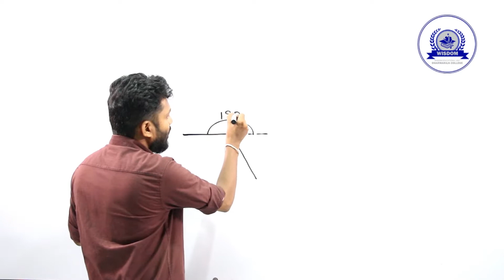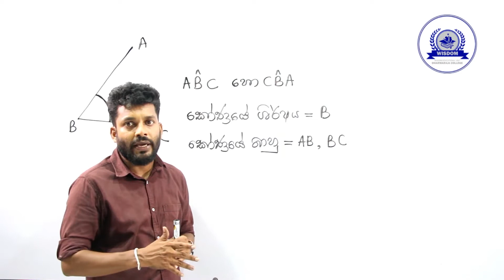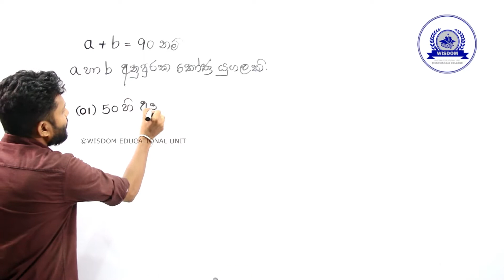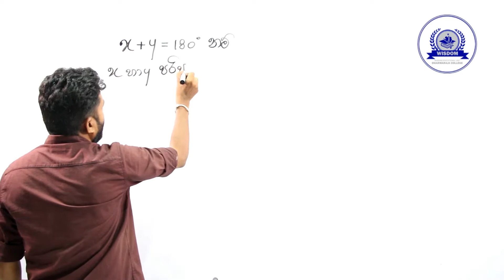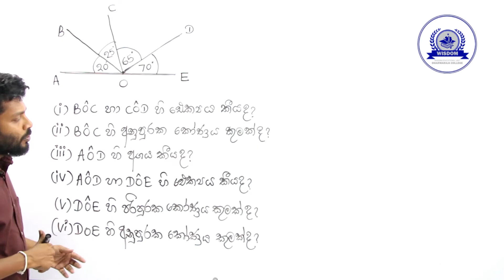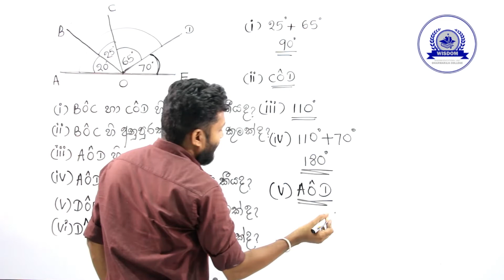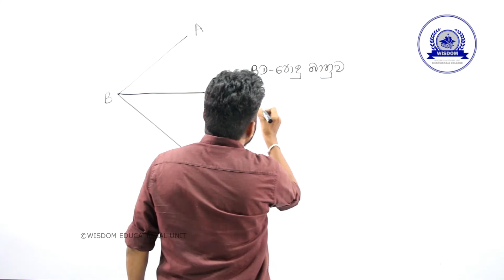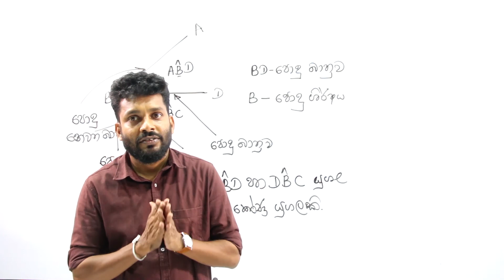ගණිතය 8 වන ශ්‍රේණිය කෝණ ( 1 කොටස )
කෝණ